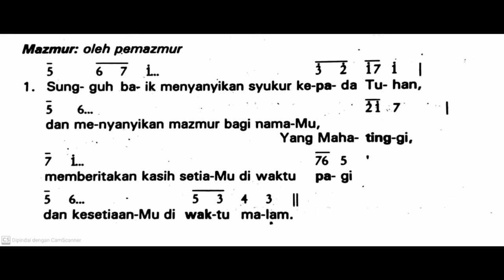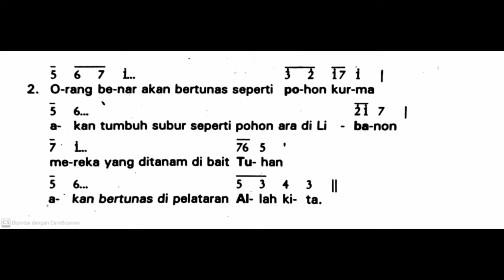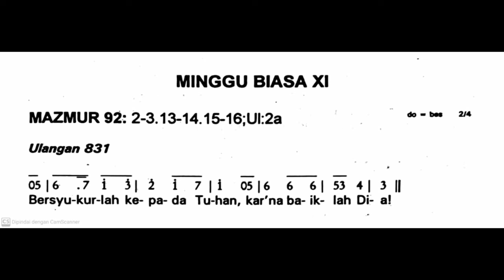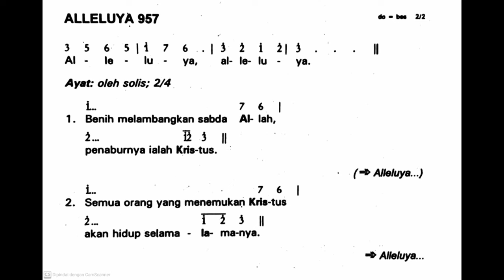[Edisi Lama] Minggu, 16 Juni 2024 - MINGGU BIASA XI (Sebelas) - Mazmur Tanggapan & Alleluya - Thn B